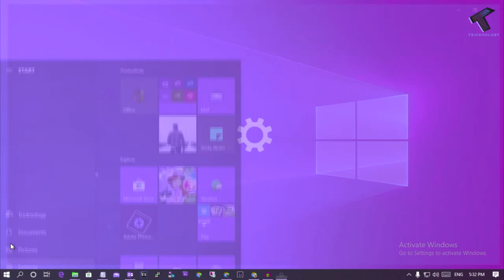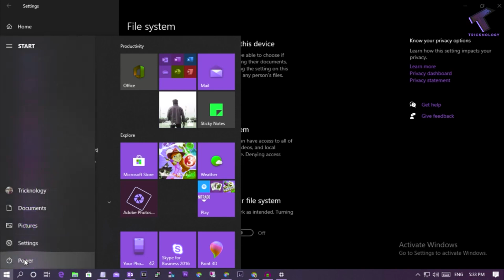How To Fix Windows 10 Lagging And Slow Problem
Tired of a sluggish Windows 10? Fix it FAST with these 10 EASY steps

Is your Windows 10 computer running slow and lagging? Don't despair! This video offers 10 quick and easy solutions to boost your PC's performance. We'll cover essential steps like updating Windows, disabling startup programs, and cleaning up unnecessary files. By following these simple tips, you can get your computer running smoothly again in no time.

Bonus: Learn a hidden trick to optimize privacy settings and free up additional resources!

Watch now and say goodbye to lag!